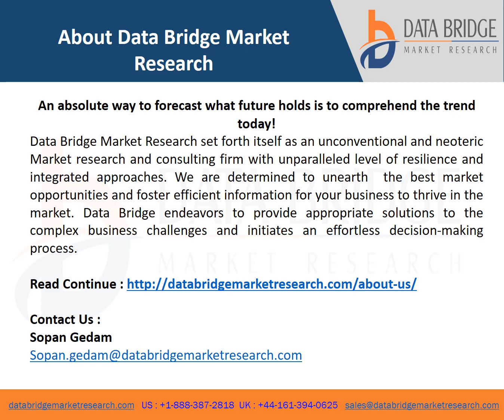Global Sparkling Red Wine Market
Data Bridge Market Research analyses that the global sparkling red wine market is growing at a CAGR of 4.10% in the forecast period of 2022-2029.